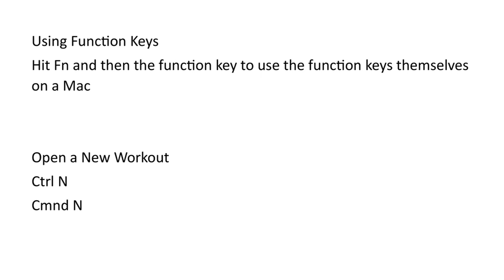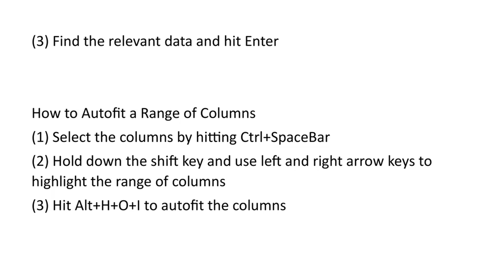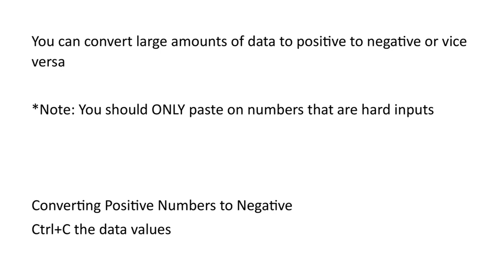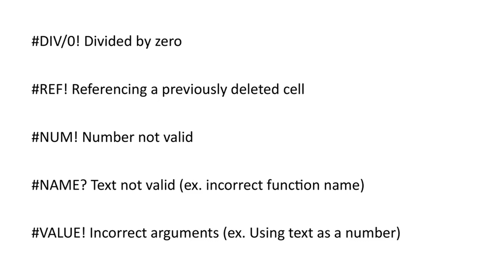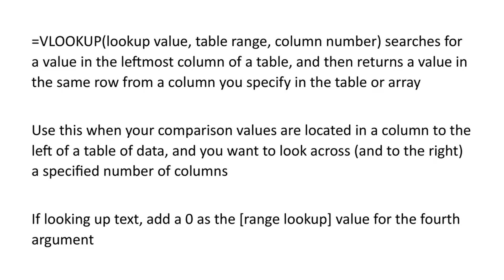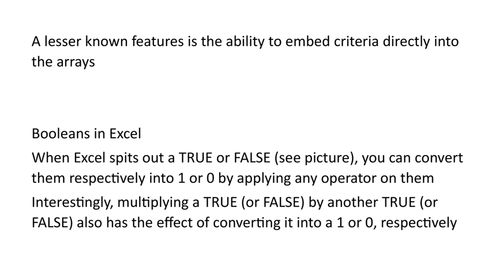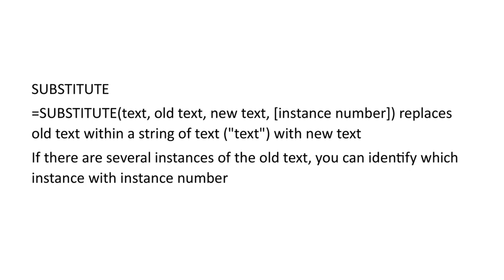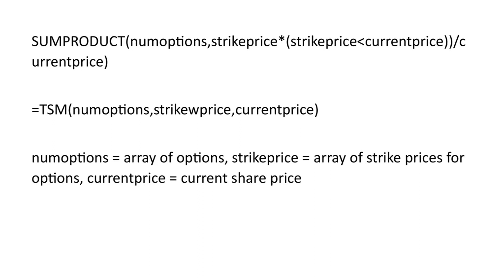Excel Crash Course Exam from Wall Street Prep